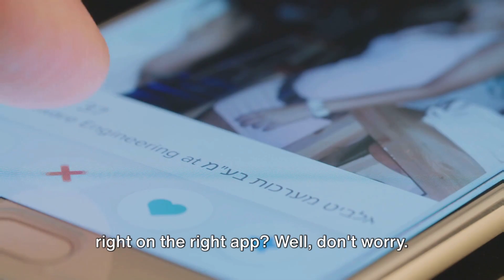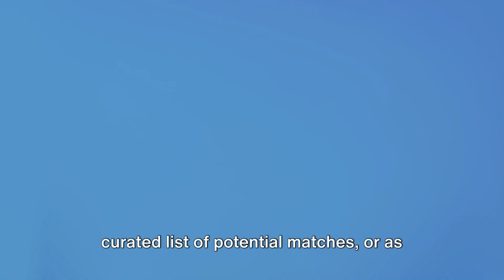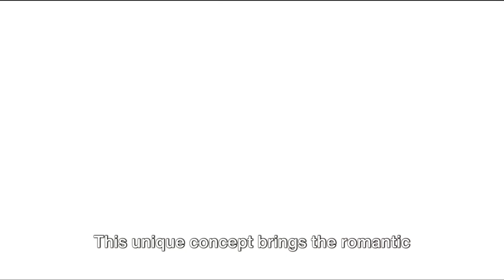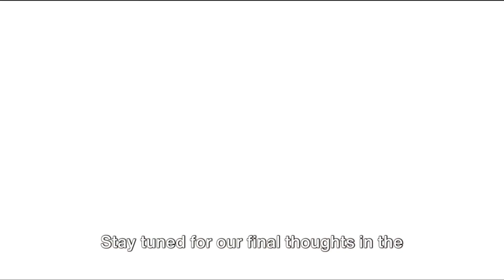10X Dates Booked! - 6 Dating Apps That Actually Work in 2024!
10X Dates Booked! - 6 Dating Apps That Actually Work in 2024!